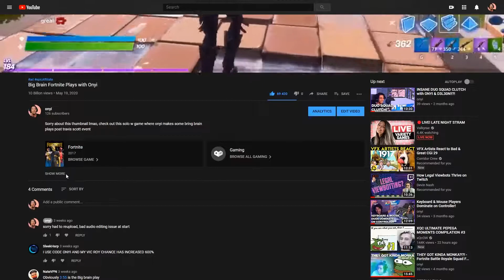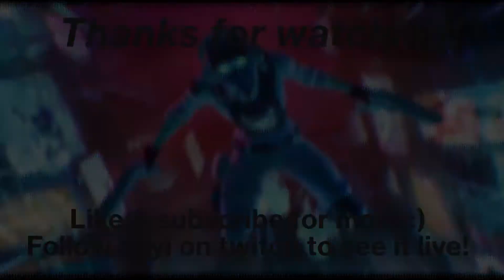Dual Shotgun *ONLY* Challenge in Fortnite Chapter 2 Season 4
i attempt to get a win in Fortnite using ONLY the Combat shotgun and Epic/Legendary Pump Shotgun(aka the Spaz). This was a fun solo OCE Fortnite Chapter 2 Season 4 match that was highlighted from my Livestream!  INVITATIONAL WINNER | [650+ Wins // 200+ Wins this Season]

USE CODE ONYI IN THE FORTNITE ITEM SHOP AND EPIC GAMES STORE

Music
KUURO - Slap!

Other music in order of appearance below:

Moore Kismet - You Should Run (ft. Pauline Herr)

Heimanu - Atrea (This Is Cyberpunk)

Some MF DOOM song I played on stream.